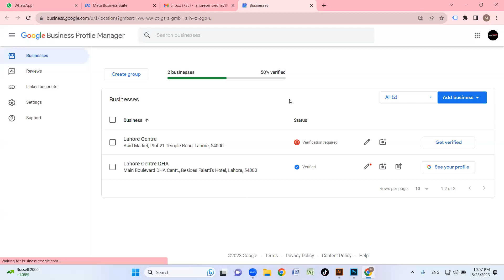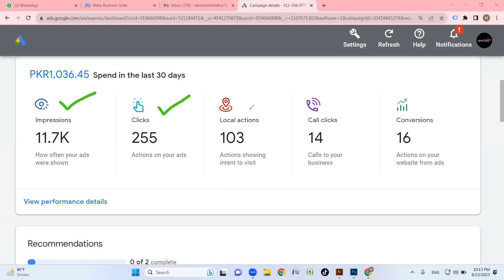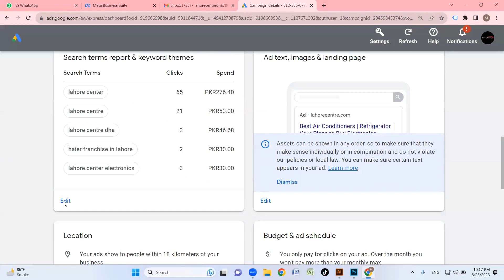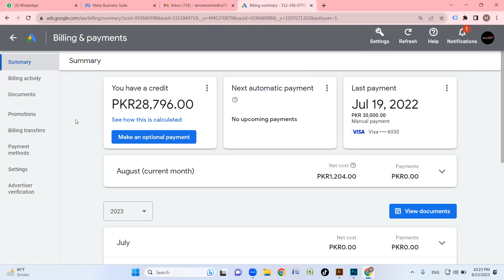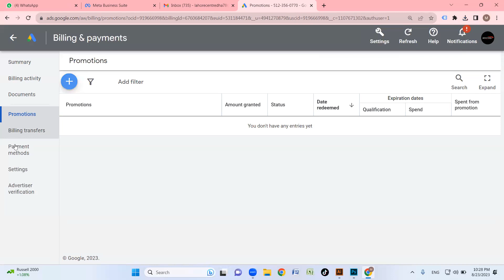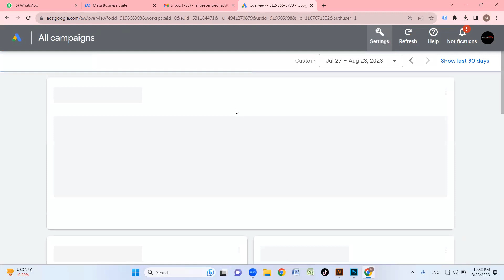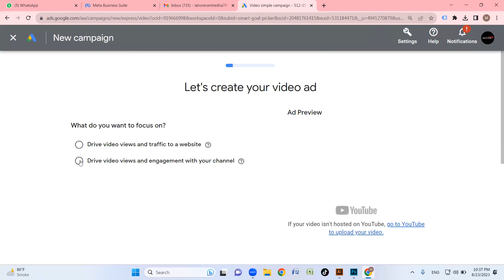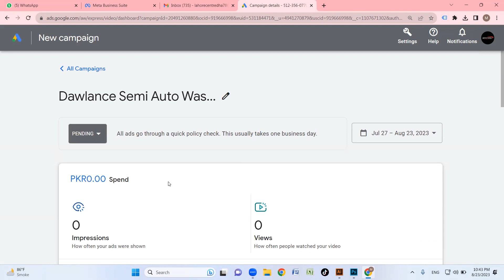Google Ad YouTube ad and payment setting